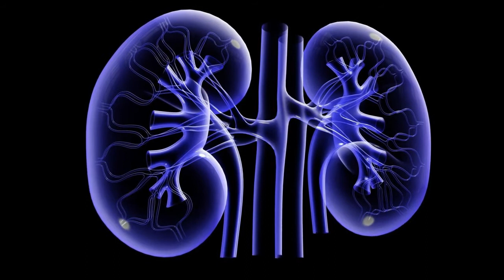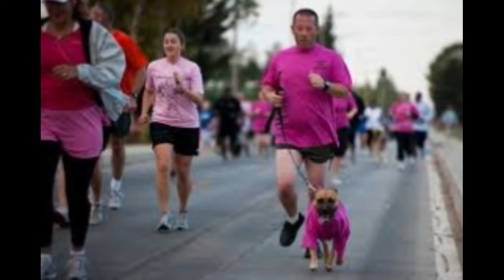WHICH BANANA WOULD YOU TAKE ?|| Sunshine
WHICH BANANA WOULD YOU TAKE